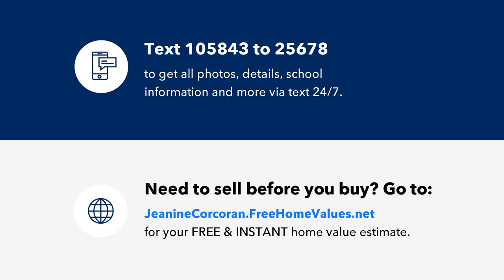6100 EXCALIBUR CT, SAINT CLOUD, FL Presented by Jeanine Corcoran.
Contact Jeanine Corcoran for more information.

Looking for 3 bedroom 2.5 bath home in the PRIVATE gated community of Camelot in St. Cloud, Florida?  The pride of ownership shows in this quaint home located on a lush corner lot on a quiet cul-de-sac.  When you walk in you’ll notice the gorgeous vinyl wood plank flooring that flows throughout the downstairs.  There is a Formal living room/sitting room complimented by a Beautiful Stairway and a formal dining room ready for entertaining. The kitchen is spacious with plenty of cherry wood 42" cabinets, breakfast bar and island that open up to the breakfast nook and family room. There is storage space under the stairs that can be used as a walk-in pantry.  Downstairs there is a large guest room, play room or home office.   Upstairs you will find all 3 bedrooms including a spacious owner’s suite with an en-suite that has a jetted garden tub, a separate walk-in shower, dual sinks and a spacious closet.  The backyard is fenced so come sit and enjoy your pond view on the side or enjoy your morning coffee from your charming front porch. There is a pull down ladder in garage for easy attic access and a private suite for your pup off under the side of the staircase.   Items that have been replaced include:  double pane windows and back door, roof in 2019. The outside of house was painted in 2019.  All appliances convey including kids playset, curtains & rods, 2 wall tvs.  Buyers to verify all room measurements.